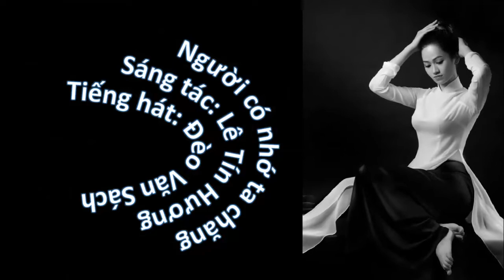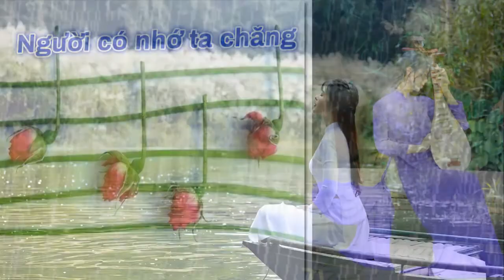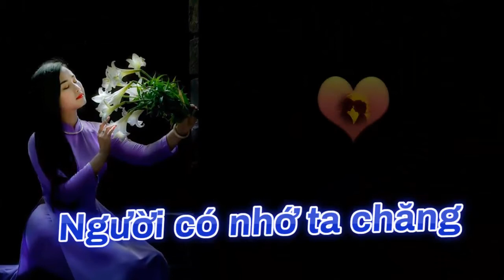Người có nhớ ta chăng-Lê Tín Hương, t.hát Đèo V. Sách, Thu-Hằng hòa âm, piano Duy-Hân PPS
Người có nhớ ta chăng-Lê Tín Hương, tiếng hát Đèo V. Sách, Thu-Hằng hòa âm, piano, Duy-Hân thực hiện slide show. -- Nhiều /All Playlists - (channel "th51bis")